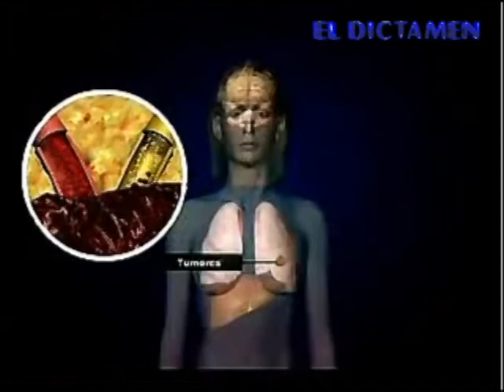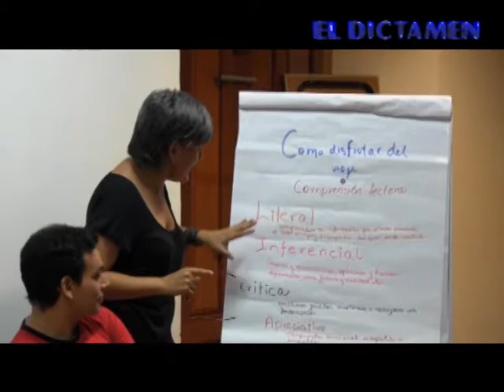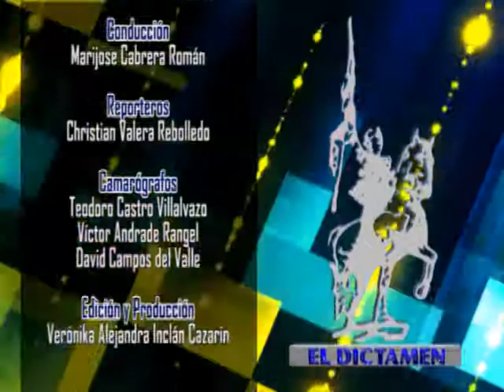Dictamen On Line Noticias 25/03/14